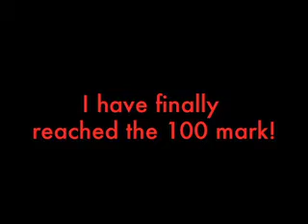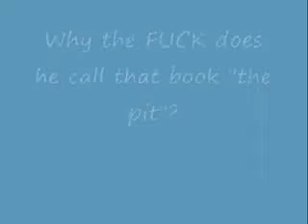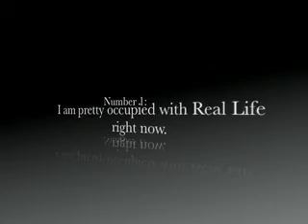What is this all about? (100th video)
So yeah, 100 videos.
Pretty awesome if you ask me :D
Thanks go out to all my Youtube subscribers and friends for sticking with me and motivating me to continue making videos. You rock! ^^